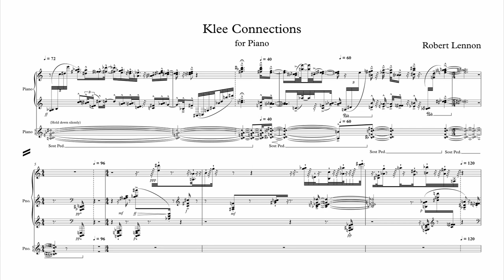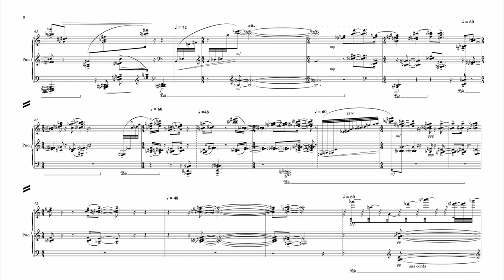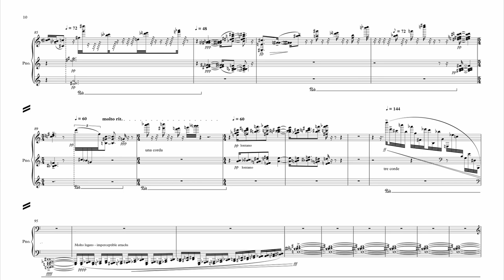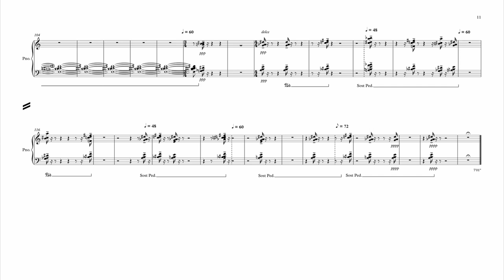Contemporary Piano Music - Klee Connections by Robert Lennon (New Mix)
If you are interested in contemporary music and particularly contemporary music for piano,  have a listen (and you can follow the score) to 'Klee Connections for Piano' which I composed in February 2013.

The word 'connections' in the title refers to an important aspect of the work of the painter Paul Klee.  The 'objects' or configurations that can be seen in his paintings are not necessarily the ones that he put there. Often, they are created - or suggested - by Klee's superimposition, or juxtaposition, of simple forms enhanced or aided by colour.  In many cases, the viewer actually connects the figures to create known objects even though in most cases, Klee knew what objects would perceived.

In this music, similar connections arise but in two ways: in the first part of the piece - after a brief florid introduction - large scale rhythmic structures allied to repeated chord sequences are layered on on top of the other. It is all but impossible to discern the separate layers, or the original chord sequences, due to the 'monochrome' nature of the piano.  Apart from a few instances of brief motifs that are derived from the interplay of these layers, any connections that are made are in the mind of the listener.

In the second part (you won't miss it), everything changes: this time I make the choices and decisions about how the elements of the same layers of rhythm and harmony (this time backwards) should be connected, and the  brutal, percussive staccato, gives way to a more lyrical legato, demonstrating the immense expressive range of the piano.

The original rhythmic structure and chord sequence are stated 'pianissimo', 'lontano',  just before the flourish that announces the work's coda, in which short, 'pianissimo', chords and distant sororities fade to silence. The piece doesn't end, in fact, until several seconds of silence have passed.

The piece is written in a post-tonal idiom but it has little to do with twelve-tone or serial music despite the 'pointillist' impression of the first part.

This is a digital realisation which I made by exporting each line of the score from Sibelius as MIDI, and then mixing in 'Reaper' using a sampled Steinway virtual piano.

One or two real, human pianists have shown interest in this work, but until one of them actually performs it, this is what we have, but I must say that I took great care to articulate and balance things the way I would like a real player to do.